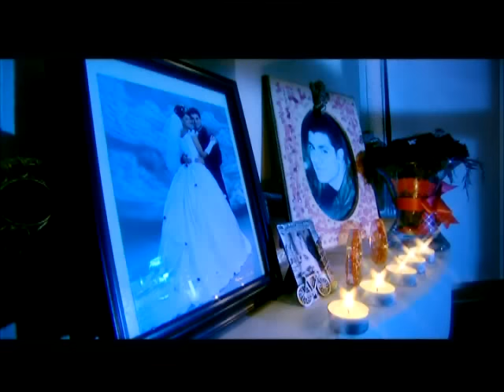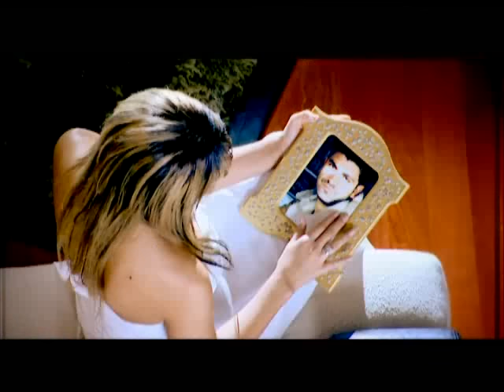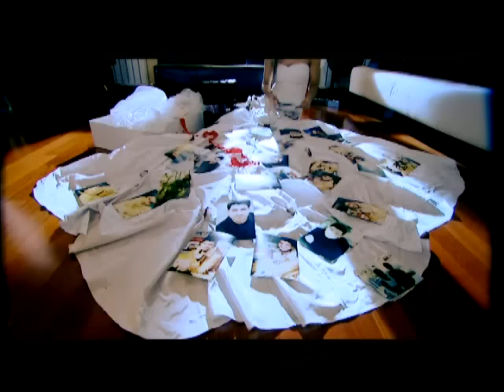Hatice - Doyamıyorum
HATİCE - DOYAMIYORUM
(MOD MÜZİK BİLİŞİM)